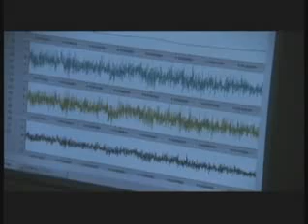تجربة عن الحدس - كهربية الحدس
المقطع الأصلي بعنوان:
Experiment on Intuition   Electrophysiology of Intuition